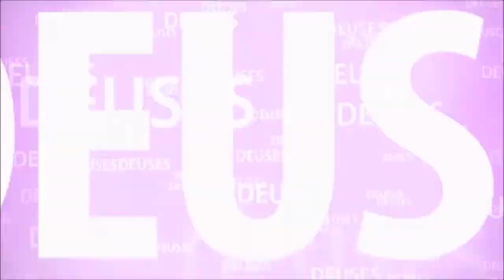RAMAYANA 12 - A ARTIMANHA DE MANTARA